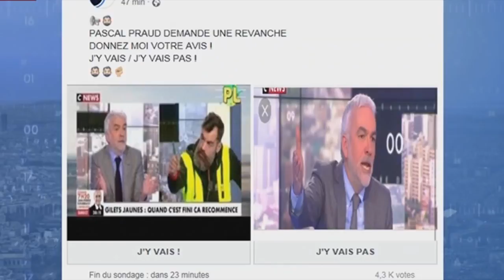Le Gilet Jaune Jerome RODRIGUEZ ridiculise Pascal PRAUD !!! 😆😆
Ami visiteur si tu as le temps